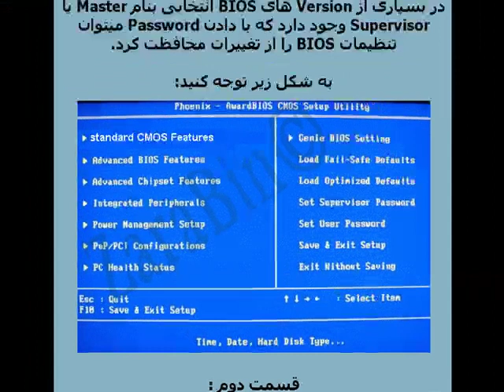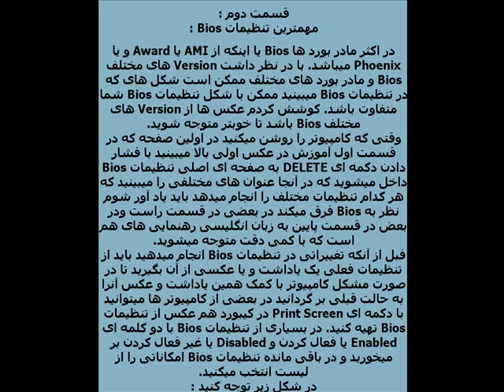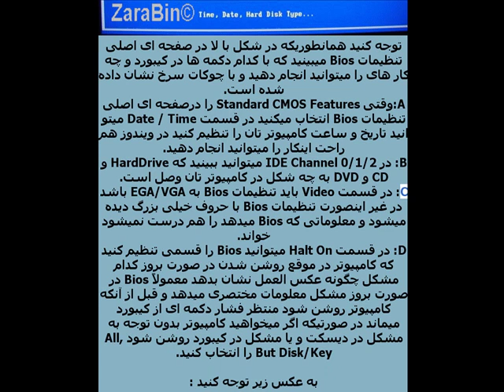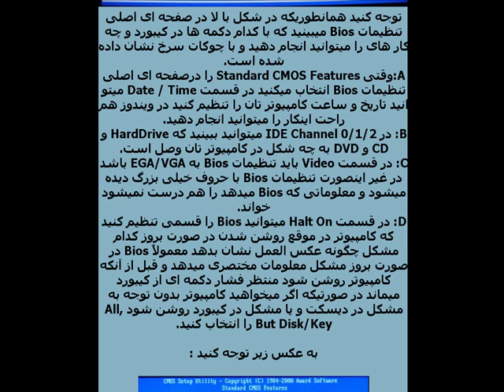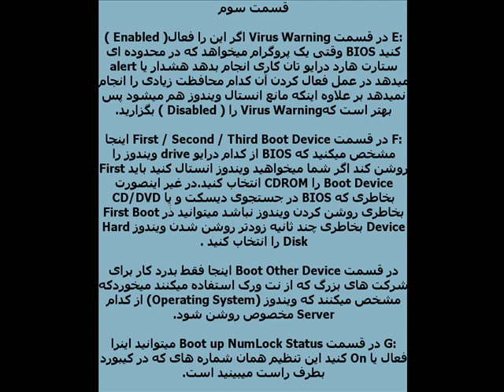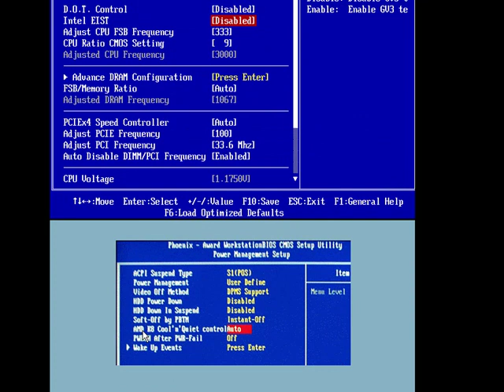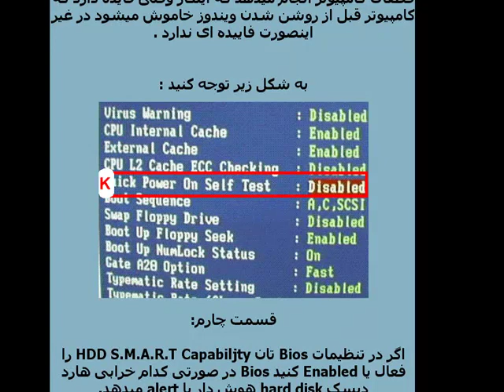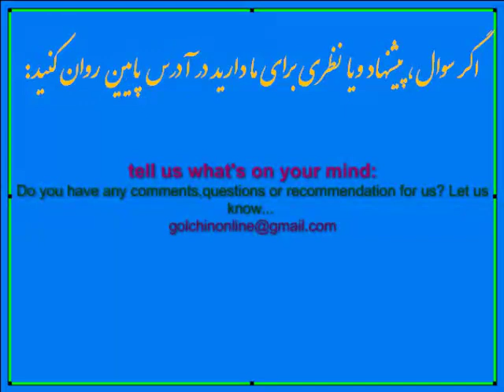Qesmate Dowom Amozeshe BIOS Computer 2/3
Hawatan ! Agar mikhahin ke Hamwatanane khoda komak konid wa Rahat Wojdan Nasibetan shawad behtarin Rahe Komak rasani Ba hamwawanetan Az Tarriqe Bonyad Bayat Emkan pazeer hast. هموطن ! اگر میخواهید که هموطنان خود را کمک کنید و راحت وجدان نصیبتان شود ، بهترین راه کمک رسانی به هموطنان تان از طریقی بنیاد بیات امکان پذیر است و از این طریق میخواهم از انجنیر احسان الله بیات این مرد مهربان و خیررسان به هموطنان مظلوم و درد دیده ما اظهار سپاس و تشکرکنم

(more)